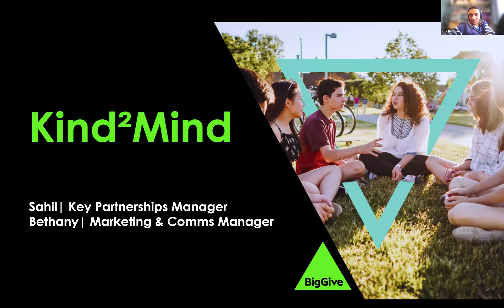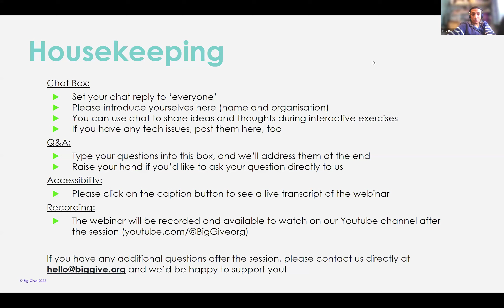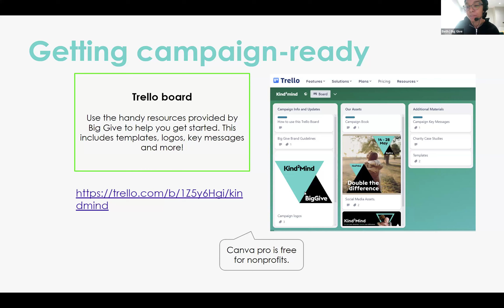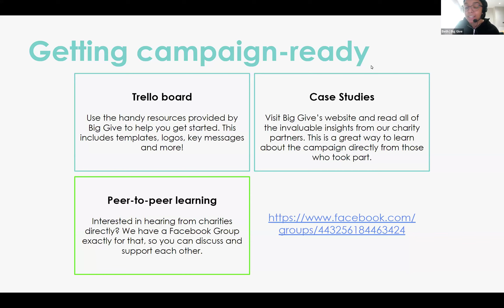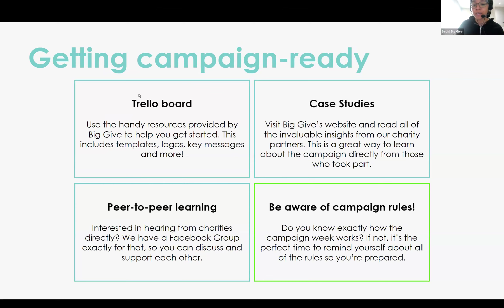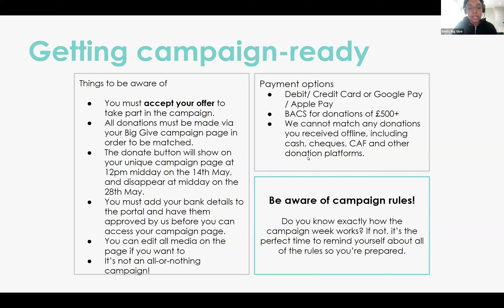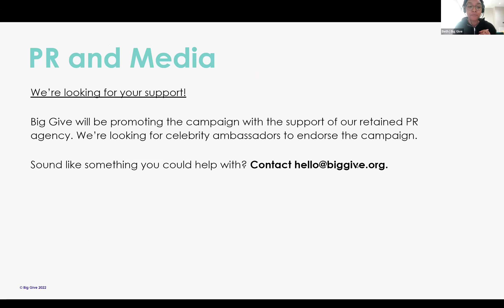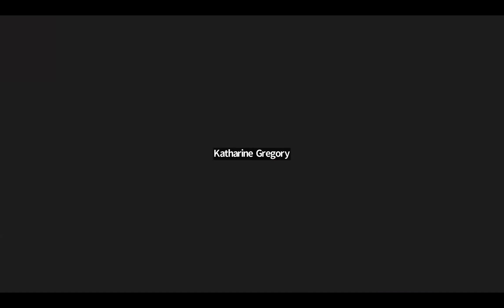Kind²Mind 2024 Webinar: Ask Us Anything